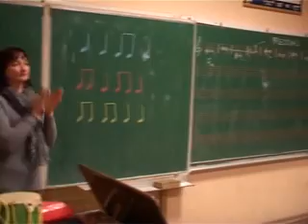Puleni nastavnice Eve Takač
Snimljeno 11.februara 2013.godine u Muzičkoj školi Subotica.
Takač Eva,nastavnica solfeđa vodi prvi  pripremni razred na mađarskom nastavnom jeziku.
    U prilogu su izjave dve drugarice iz različitih škola: Mateje Jakovetić,iz OŠ "Ivan Milutinović" i Teodore Skenderović, iz OŠ "Sečenji Ištvan".